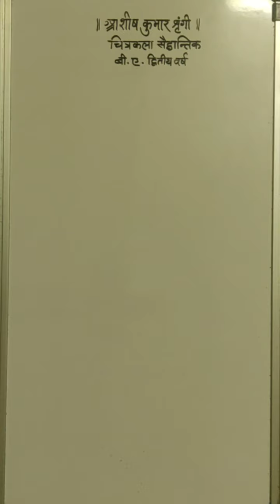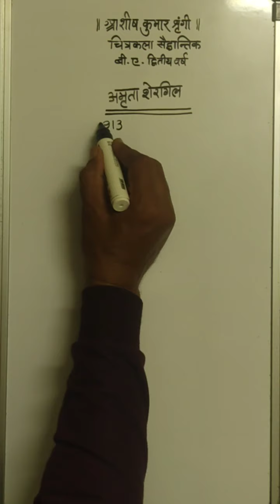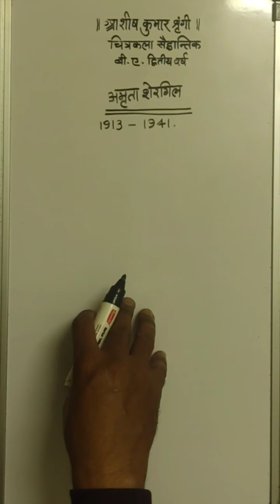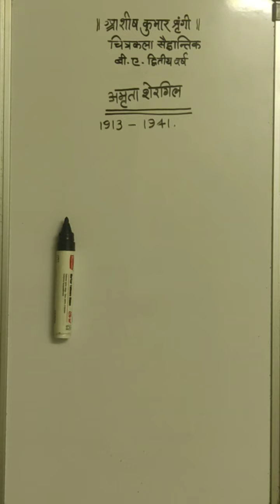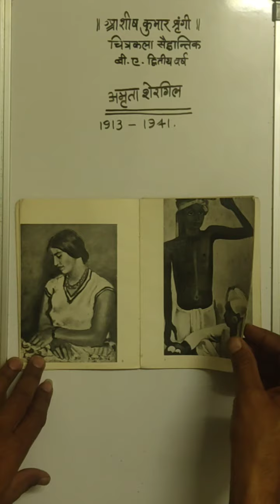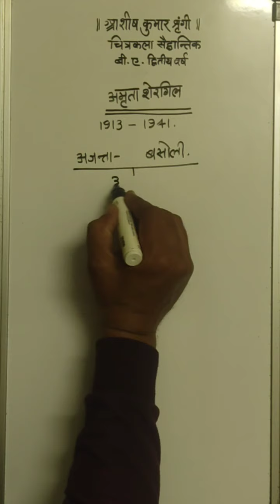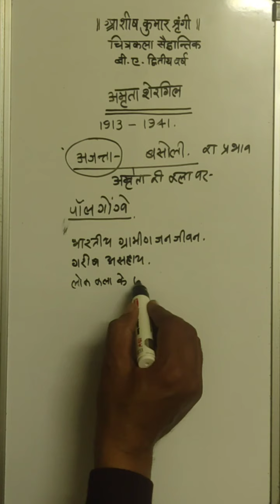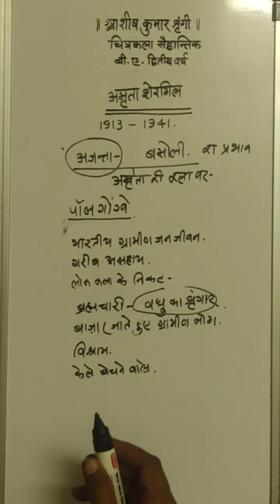BA pt ll Drawing & Painting अमृता शेरगिल Dr. Ashish Kumar Shringi